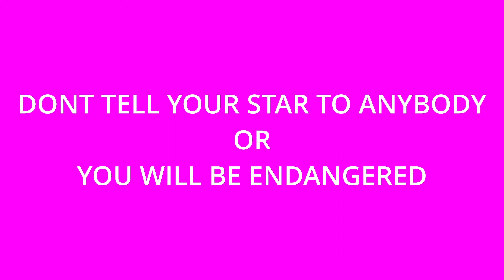Dont say your star to anyone! DANGER🪛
hidden thantric knowledge